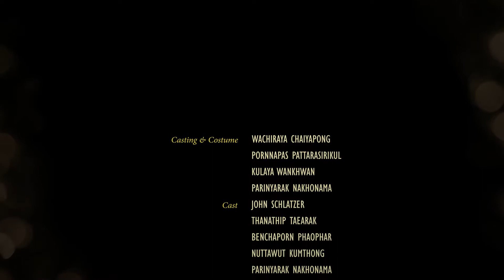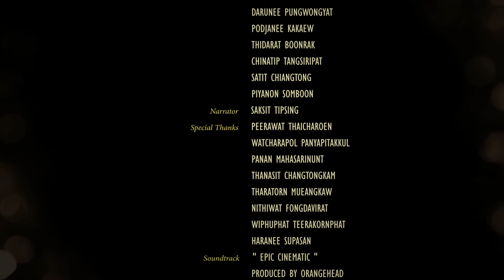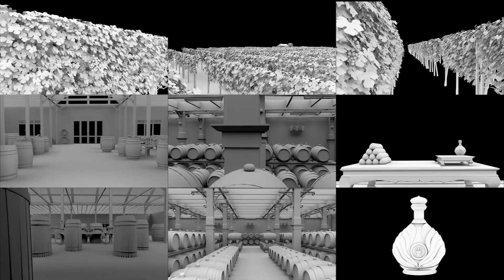สุรารัย